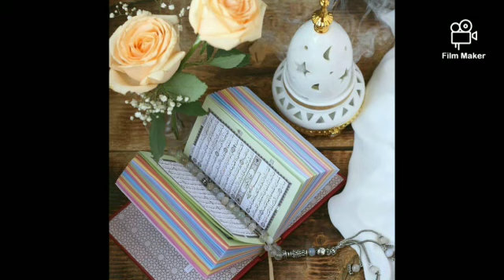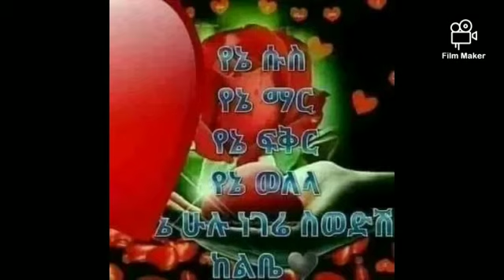አሰላሙአለይኩም ውዲ የሀገሬ ልጃች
እሰኪ ለታናሻ እህቴ መብሩክ በሉልኝ?ሰወዳችሁ